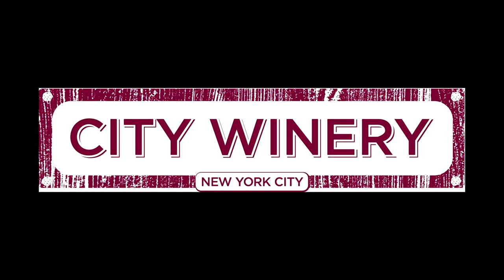ONE ON ONE: Mieka Pauley July 30th, 2014 City Winery New York Full Set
Mieka Pauley sits down for a One On One session at City Winery New York on July 30th, 2014.
audio and video by: Ehud Lazin
Setlist:
Never Fuck A Woman That You Don't Love
I Haven't Even Started With You
Whiskey Is the Devil, Daughter
He'll Never Quite Love Me Enough
Frigid